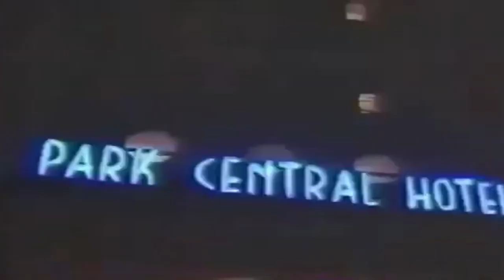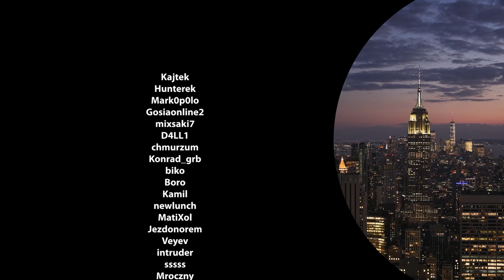#6 Oczami Zbrodni – Manuel Pardo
Witajcie. Dzisiejszy podcast dotyczy Manuela Pardo Jr. , który był inspiracją do stworzenia postaci Manny Pardo w grze Hotline Miami 2: Wrong Number.

Killer Cops – Season 1, Episode 10

Muzyka z intro: Hotline Miami 2: Wrong Number OST - Hollywood Heights
Muzyka w tle: White Bat - Empty City